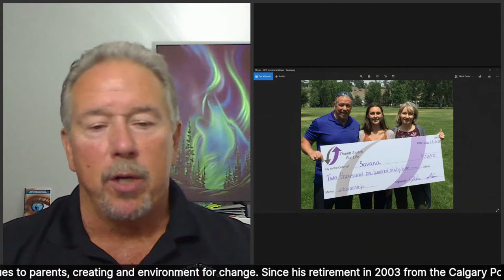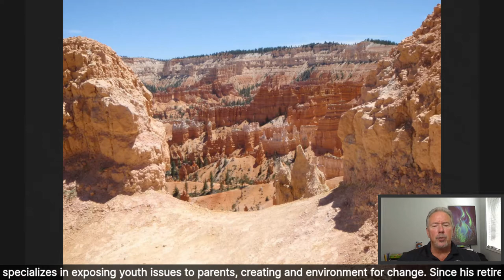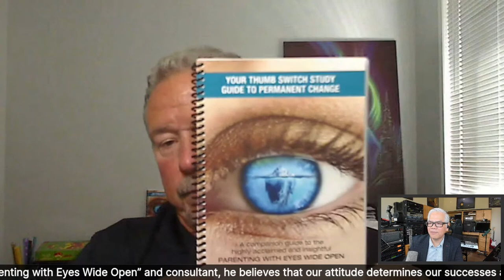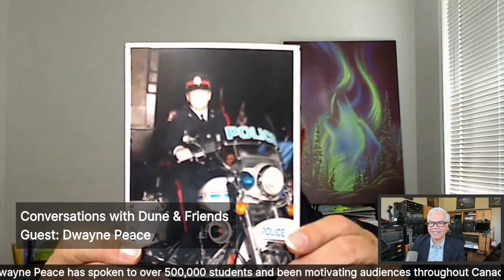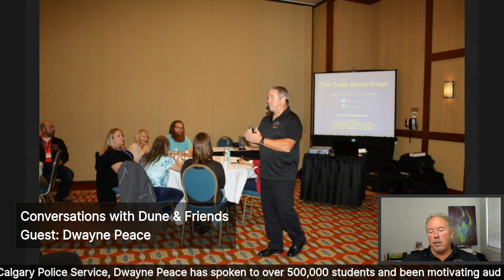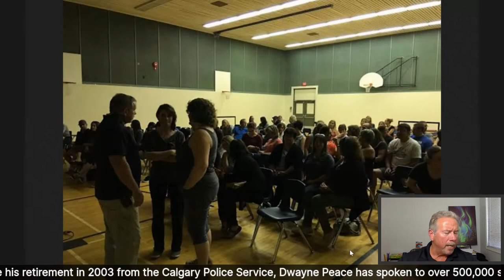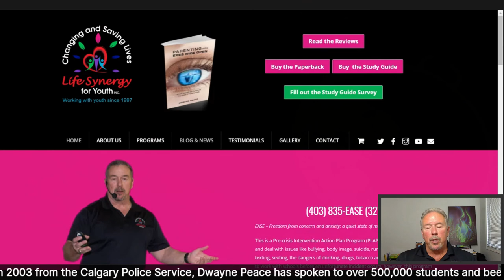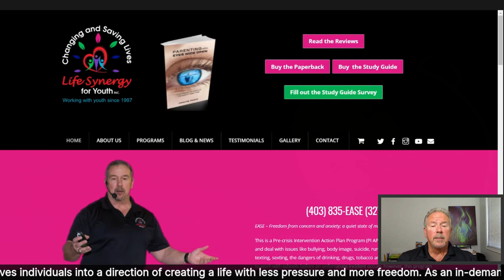Dwayne Peace on Conversations with Dune & Friends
Dwayne specializes in empowering youth to be their best at both, home and school.  With parents he specializes in exposing youth issues to parents, creating and environment for change.

Since his retirement in 2003 from the Calgary Police Service, Dwayne Peace has spoken to over 500,000 students and been motivating audiences throughout Canada, Bermuda, and the US including Penn State University.  His engaging and dynamic dissection of real life issues we have all faced in school as students, at home as parents, and in the workplace as employees, causes audiences to think at a deep level.  His passionate no nonsense approach with humour is heartfelt, real, and motivating.  This moves individuals into a direction of creating a life with less pressure and more freedom.

As an in-demand speaker, author, “Parenting with Eyes Wide Open” and consultant, he believes that our attitude determines our successes and failures.  By changing our attitude and focus we have the ability to create an environment of, “Freedom” that is beneficial to everyone.  Through interactive exercises his workshops show that, “Change” although weird, awkward and uncomfortable is not wrong, it’s just different and change can be good.

Dwayne is happily married, the father of five, and the grandfather to seven.  His passion for making a difference is people’s lives extends well past the stage.  His hobbies include weightlifting, golfing, basketball, extreme hiking, and watersports.  He definitely walks the talk.